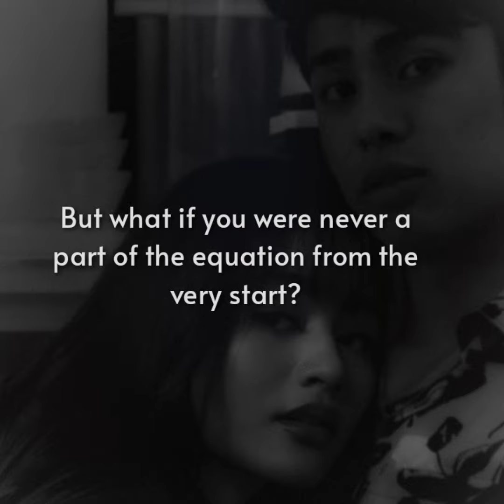Always Almost (Trailer Video) — Donny Pangilinan, Vivoree Esclito DONVI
Always Almost (Trailer Video)

Read the first four chapters this April 25, 2020 only on Wattpad